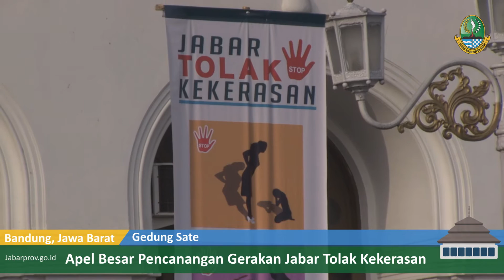Jabarprov TV - Apel Besar Pencanangan Gerakan Jabar Tolak Kekerasan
Gubernur Jawa Barat menjadi pembina apel pagi "Jawa Barat Tolak Kekerasan" pada hari Senin 18 Juli 2016 di Gedung Sate.